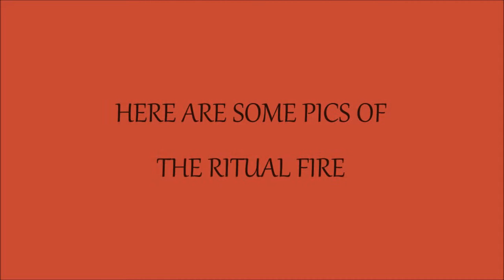Ritualistic Chants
In this video we are doing our ritual rehearsal and wanted to join you all in on the fun. Please note I haven't sung chants in forever. I had a lot of fun with this and we roasted marshmallows afterwards.